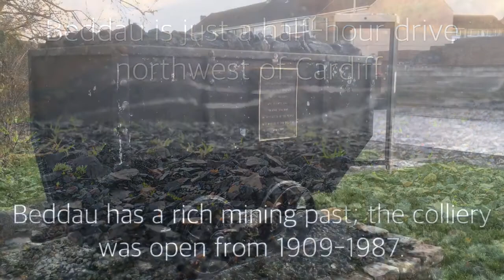A walk on Cwm Colliery heap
Alt. Cardiff explores the man-made coal heap behind the Cwm Colliery towers, near the town of Beddau